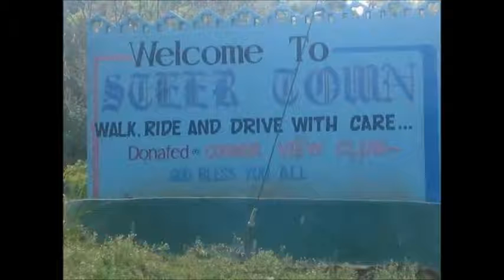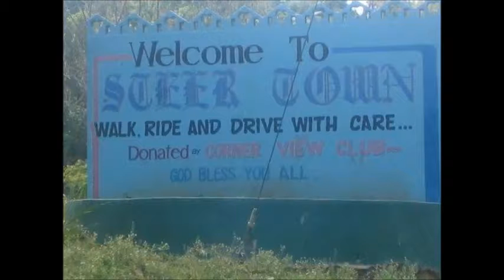strap dan - no clown